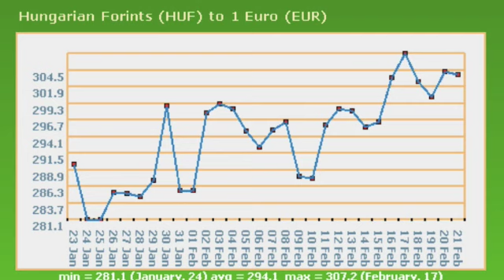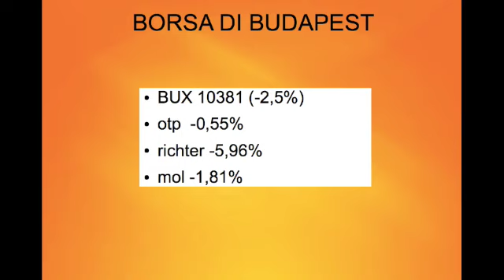TG ECONOMIA 16-21 febbraio - La settimana in Ungheria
Il governo si organizza per gestire la crisi, l'ICE presenta la promozione dei prodotti in Ungheria, la produzione artigianale ungherese sarà a sua volta in Italia a Milano nel mese di Marzo, mentre a Settembre in Ungheria avrà luogo la tappa del Motogp 2009 sul circuito Balatonring.